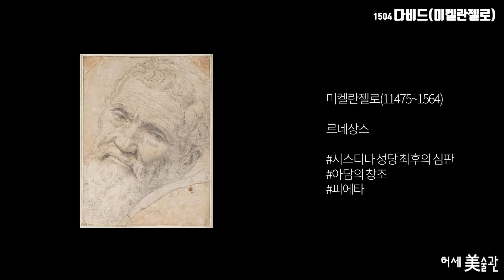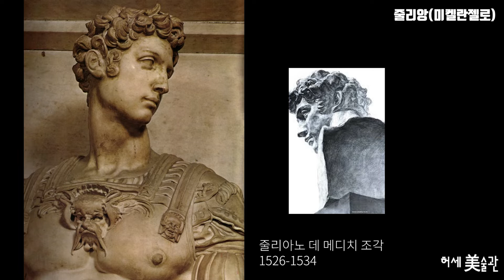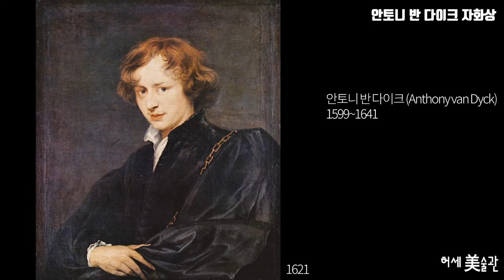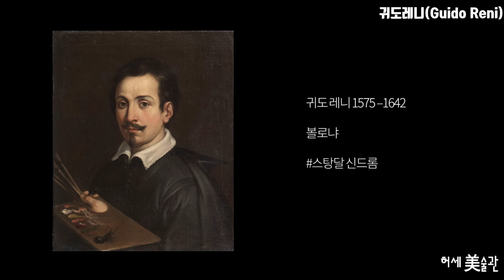은혜로운 안구! 존잘남을 표현한 고전주의 예술가&작품 TOP5(미켈란젤로, 베르니니, 귀도레니, 뒤러, 반다이크)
가장 아름다운 남성을 표현한 예술의 작품과 흥미로운 뒷이야기 (미켈란젤로, 베르니니, 귀도레니, 뒤러, 반다이크)

마드리드 라디오스케치 대표